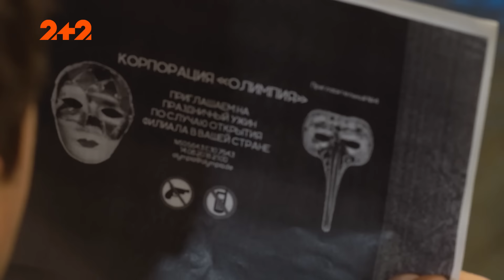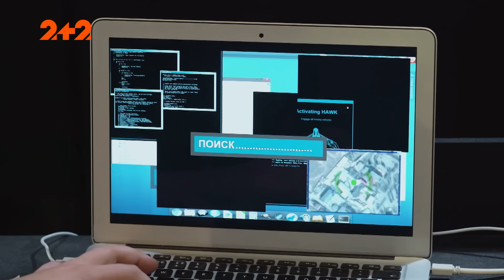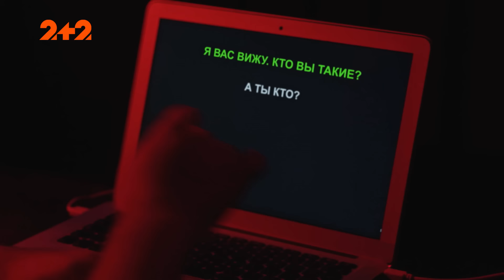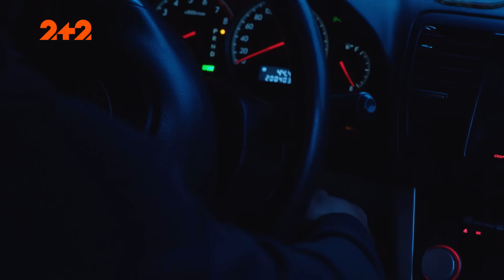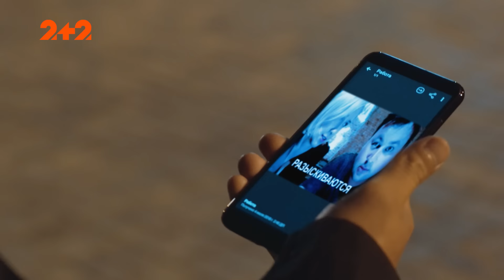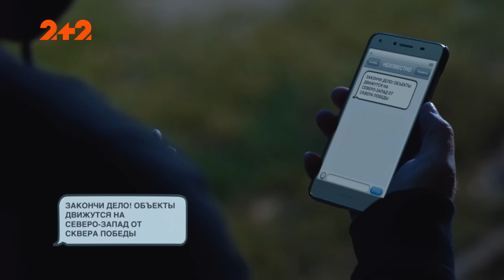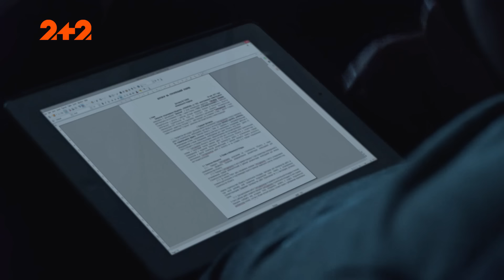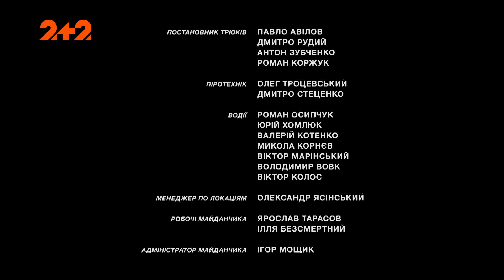Опер за викликом 3. 18 серія – Олімпія. Частина перша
В ході спецоперації ліквідовано великого контрабандиста на прізвисько Танцюрист. У його машині знайшли кейс з сотнею тисяч доларів і запрошення на сходку місцевих крадіїв, на якій буде обиратися наглядач «Олімпії». Корпорація «Олімпія» – німецький злочинний синдикат, який контролює половину тіньового бізнесу Європи. Підпорядковуючи собі новий злочинний регіон, корпорація обирає собі наглядача з числа місцевих кримінальних авторитетів. Управляє корпорацією – чоловік на ім’я Герр Тімон. Завдання Трофимова та його команди: зупинити розгортання корпорації «Олімпія» в країні, і дістатися до Герра Тимона. Тож Трофимову доведеться побути в ролі Танцюриста, а Роман буде його прикривати.